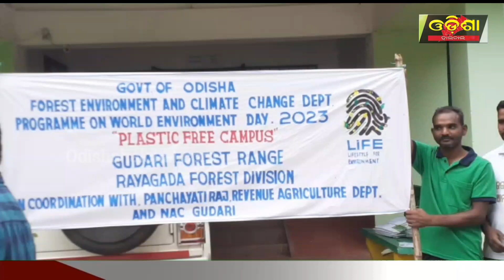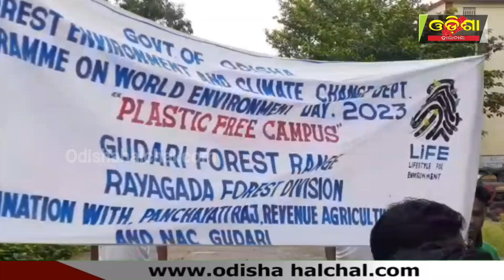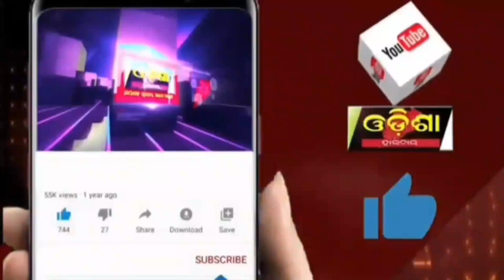ସ୍ଥାନୀୟ ବନାଞ୍ଚଳ ଅଧିକାରୀଙ୍କ କାର୍ଯ୍ୟାଳୟ ପକ୍ଷରୁ ପୋଲିଥିନ ମୁକ୍ତ ଅଭିଯାନ କାର୍ଯ୍ୟକ୍ରମ ଅନୁଷ୍ଠିତ ।।